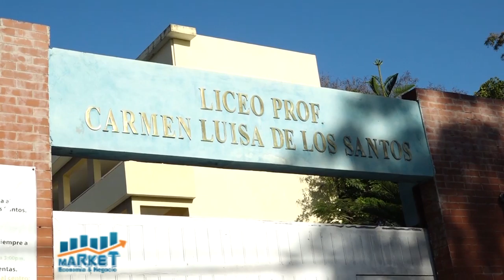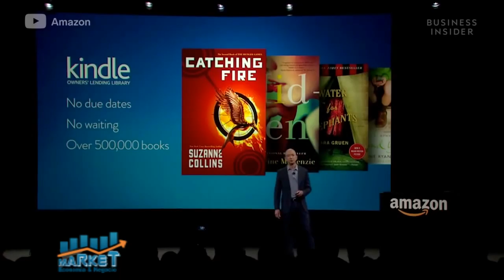Market, Economía y Negocios, 30 Abril 2021, B-2